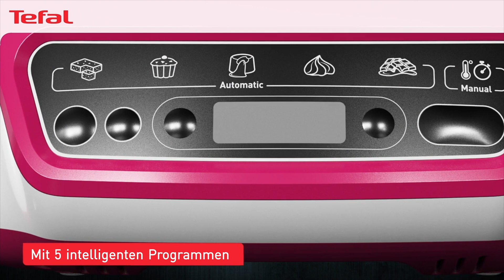Tefal Cake Factory - Garantiert perfekte Backergebnisse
Immer erfolgreich und jederzeit kreativ backen! Mit Cake Factory von Tefal, dem innovativen Kuchenbackautomat, gehen all Ihre Backträume spielend leicht in Erfüllung.
Mit Tefal Cake Factory brauchen Sie sich keine Gedanken mehr über die Temperatur, Garkontrolle oder das Wenden der Backwaren zu machen, um ein gleichmäßiges Backergebnis zu erhalten. Das Backen perfekter Kuchen war noch nie so einfach.